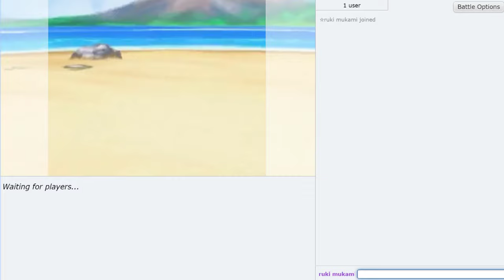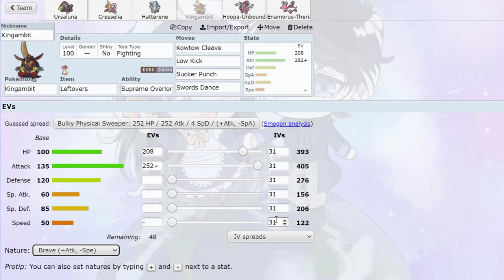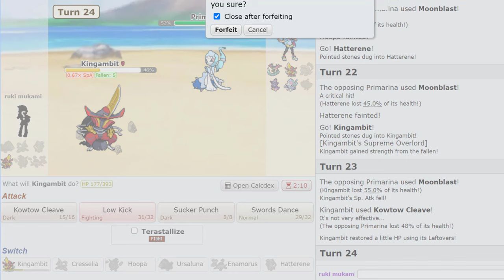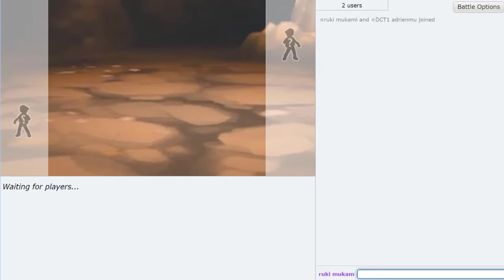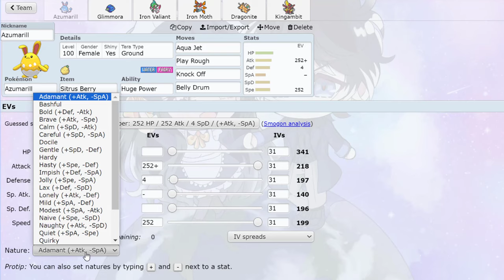I FINALLY GOT A SMOGON TUTOR AND WE COOKED【GEN 9 OU】POKEMON SHOWDOWN LIVE w/ VicBossMG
SHOUTOUTS TO MY GOAT VICBOSSMG GREATEST TUTOR GREATEST PLAYER OF ALL TIME BETTER AZU USER THAN ME BEST MAUS USER WORLDWIDE PEAKED 2022 THAT'S MY GOAT